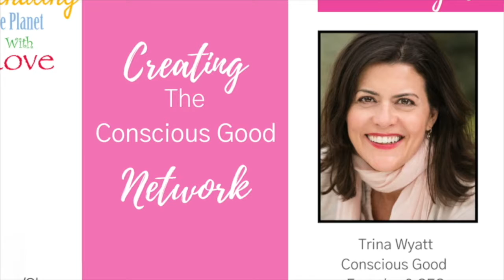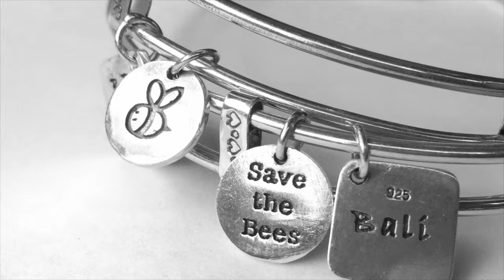“Creating the Conscious Good Network" with Trina Wyatt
Living in the flow and finding the path to creating a Network with tremendous impact is Trina’s specialty.  Learn from her journey how she followed her intuition and created opportunities that lead her to launch the Conscious Good Network, an online media platform that shares visual stories to transform society.

The Flower Whisperer™
Instagram:  @Queen Bliss Bee
The Beth Bell 🎙Radio Show on iHeart Radio
Author:  "Flower Power 4 Pure Love"
Available Amazon